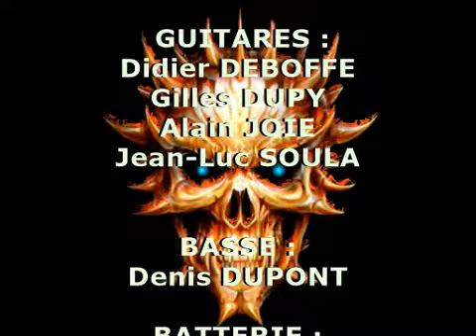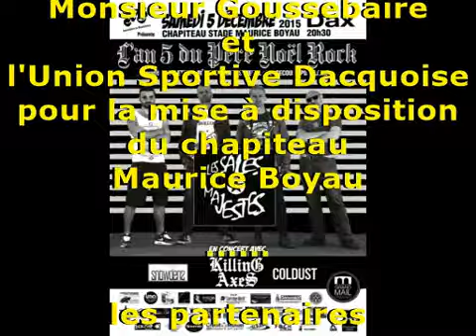KILLING AXES guest Didier Deboffe - Live Wire AC/DC Cover - Live 5/12/2015 Dax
KILLING AXES est un groupe de Heavy Métal français formé en 1985 et qui s'est reformé uniquement pour ce concert pour fêter ses trente ans avec une pensée particulière pour Franck Massé, guitariste disparu le 9 Décembre 2006 ...
Cette vidéo live a été réalisé le 5/12/2015 lors de "L'an 5 du Père Noël Rock" au chapiteau Maurice Boyau de Dax ...
À cette occasion pratiquement tous les musiciens ayant joué dans Killing Axes étaient présents :
Chant : Fabien THOUVENIN
Guitares Rythmiques et solos : Jean-Luc Soula/Alain Joie/Gilles Dupy/Didier Deboffe (invité)
Guitare Basse : Denis DUPONT
Batterie : Laurent NEMOZ
Choeurs : Lune Delachance (invitée)
Ce montage a été spécialement réalisé  pour être mis en ligne en l'honneur de Bon SCOTT le jour de son anniversaire car il aurait eu 70 ans le jour de la mise en ligne ...